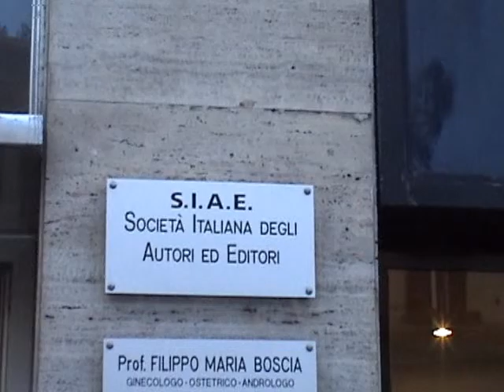3/18 -- Natale 2012 -- Passeggiando nella città di Bari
Video - 3° filmato - Riprese passeggiando per la città di Bari 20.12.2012